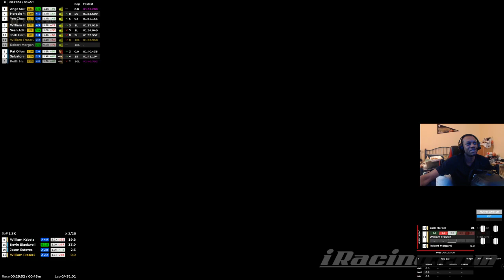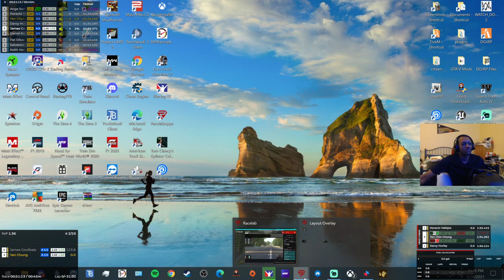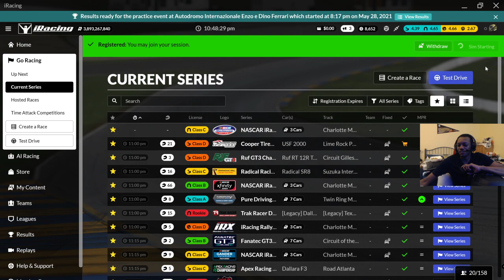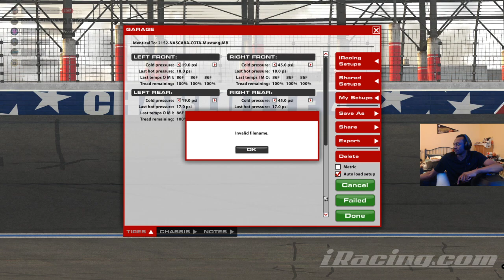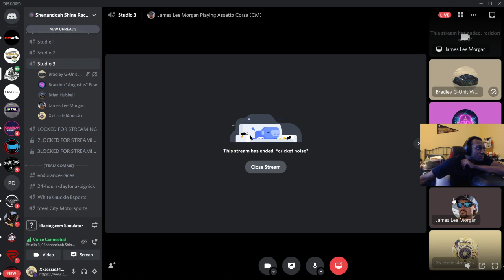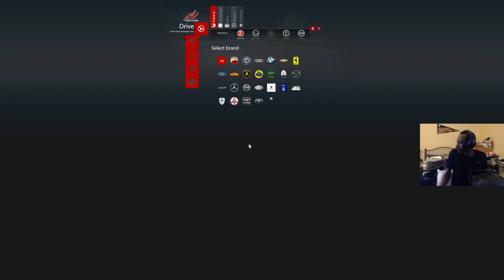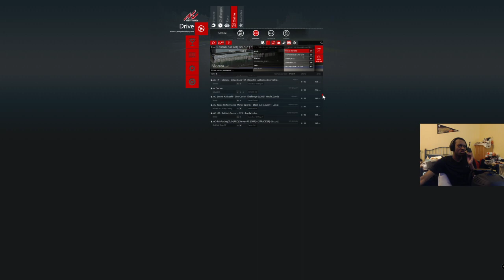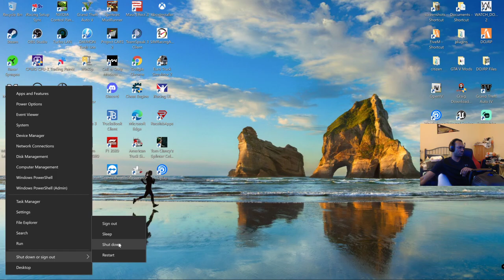Highlight: IMSA_Imola race circuit